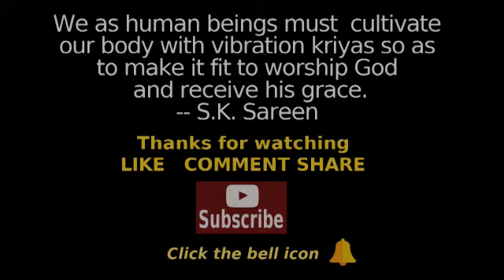Kingdom Of GOD (English) | भगवान का राज्य